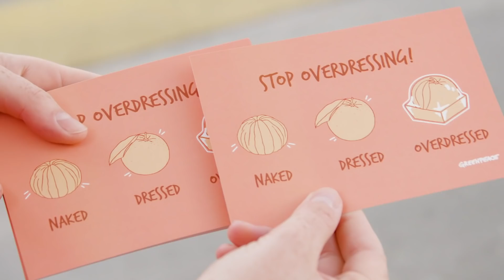Der nackte Verpackungswahnsinn am Limmatplatz in Zürich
Naked. Dressed. Overdressed. Aktivistinnen und Aktivisten setzen vor dem Migros-Hauptsitz ein Zeichen gegen die Verpackungsflut. Beschwere auch du dich beim Supermarkt deines Vertrauens.

Wenn du Fragen oder Wünsche hast, schreib uns in die Kommentare.

Greenpeace ist eine unabhängige, internationale Umweltorganisation, die sich seit 1971 weltweit für eine ökologische, soziale und gerechte Gegenwart und Zukunft einsetzt. In 55 Ländern arbeiten wir für den Schutz vor atomarer und chemischer Verseuchung, den Erhalt der genetischen Vielfalt, des Klimas und für den Schutz von Wäldern und Meeren.